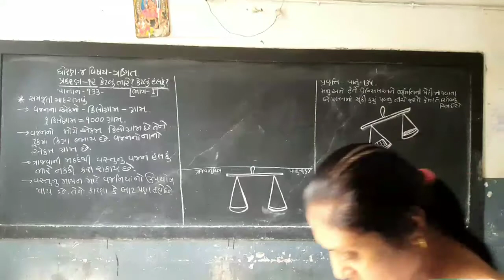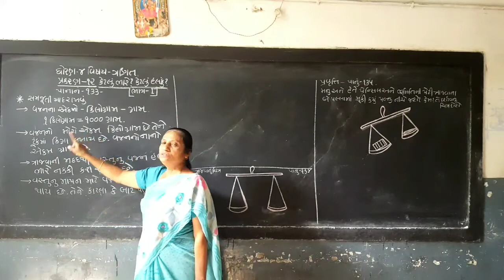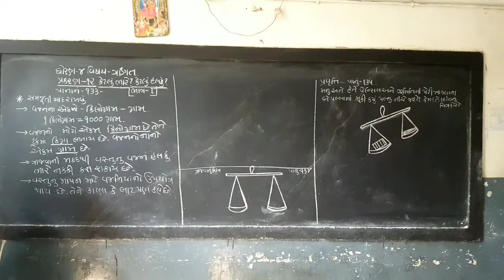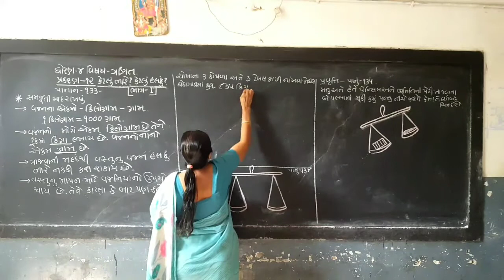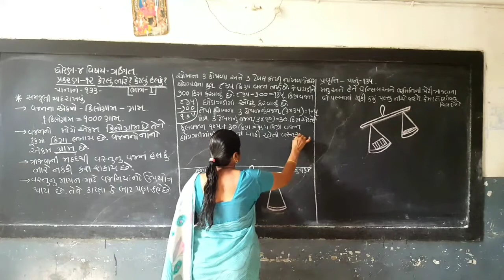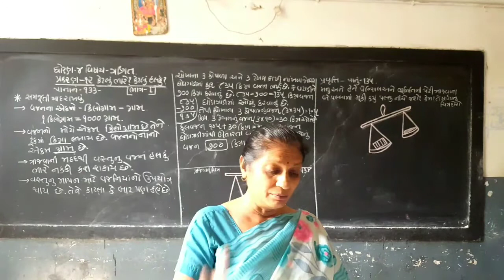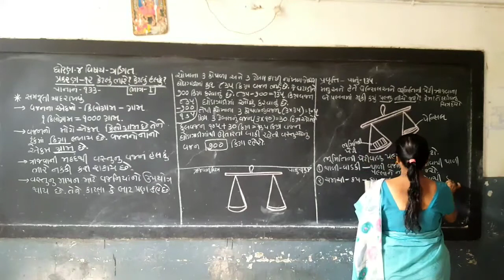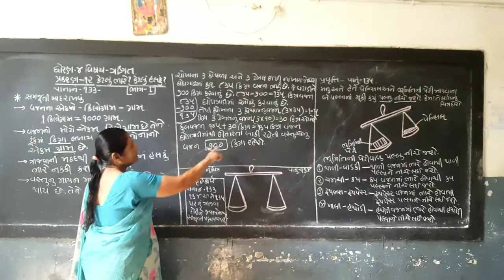STD-4 Maths Chapter-12 Part-1 SEM-2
ધોરણ-૪ ગણિત પ્રકરણ-૧૨ કેટલું ભારે? કેટલું હલકું? ભાગ-૧ સેમ-૨